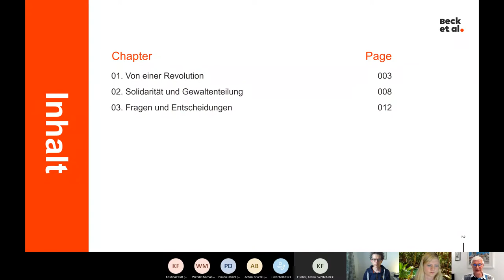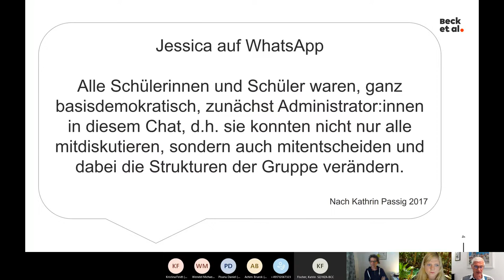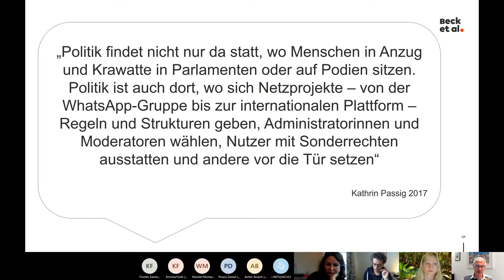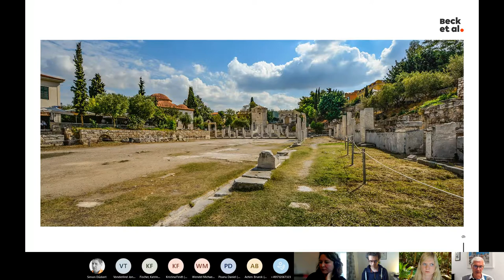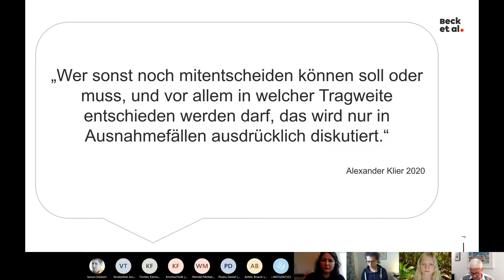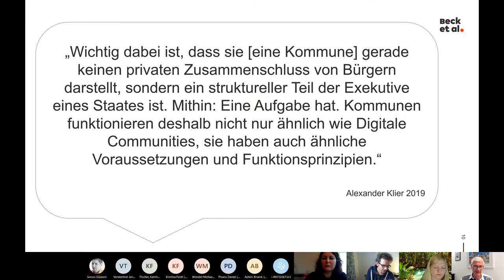Als Community Manager Grundrechte sichern (c3call Session)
Recording from the 7th Cross Company Community Manager Call (c3call).